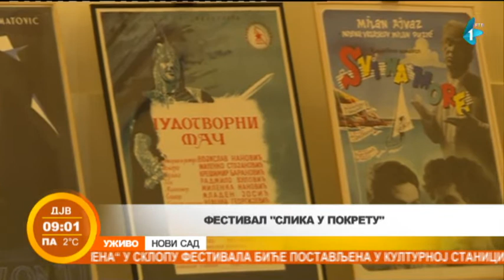Filmski festival "Slika u pokretu" u Novom Sadu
Šesto izdanje Festivala snimateljskih ostvarenja "Slika u pokretu" održava se u Novom Sadu  subote, 18. decembra.